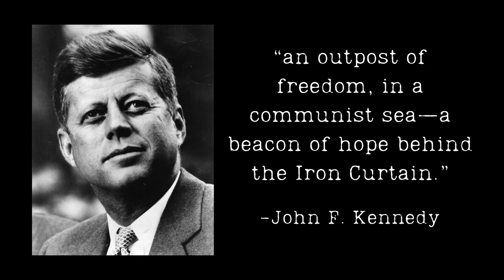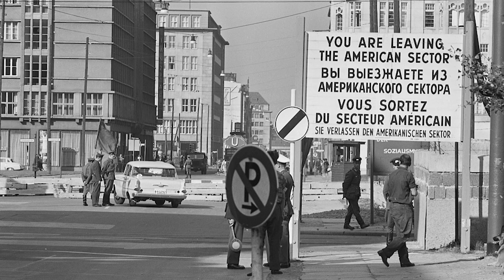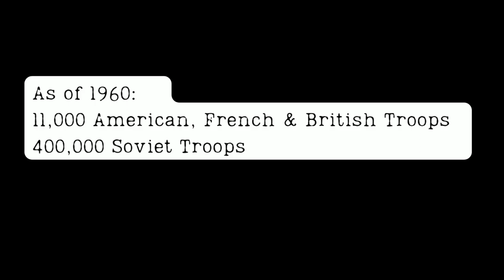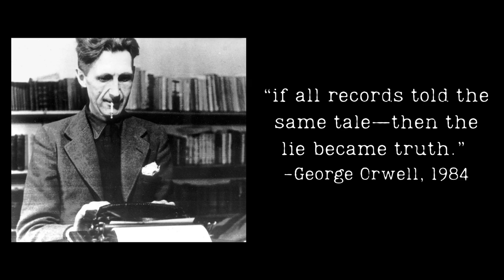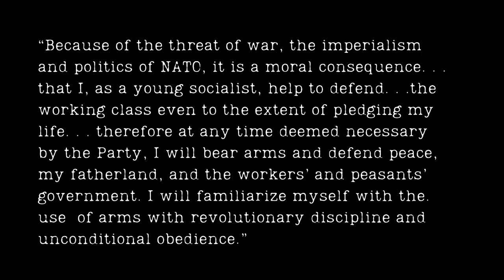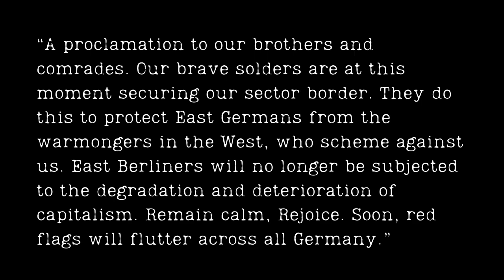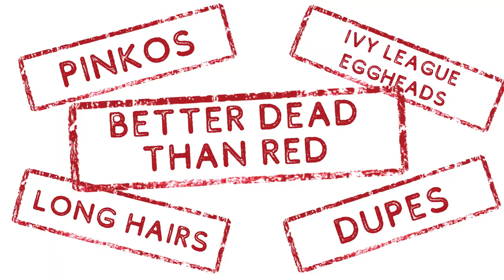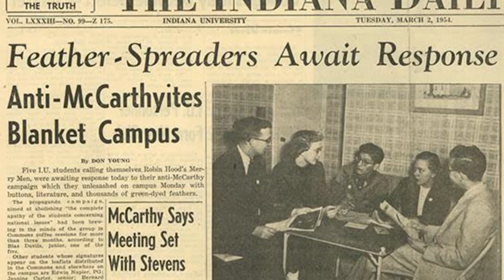Breaking Down WALLS: Disinformation, Lies, and the Berlin Wall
Between midnight and dawn on August 13th, 1961, a 27-mile barricade was erected that divided the city of Berlin, Germany into the free West and Communist East, forcefully separating friends, family, and lovers. But how did this happen, and why did people believe this violent border was ‘for their own good?’ L.M. Elliott dissects truth, lies, and propaganda in this powerful YouTube exclusive that shines a light on the power of disinformation. Elliott is the author of numerous YA novels, including Walls, which follows cousins divided by the Berlin Wall during this tumultuous time. Walls has been named an NSS/CBC Notable book.

All images provided by L.M. Elliott. Purchase a signed copy of the book